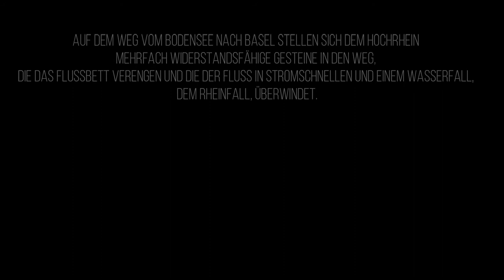Rheinfall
Er liegt westlich vom Untersee in der Schweiz und lockt zahlreiche Reisende an, die von mehreren Plattformen aus einen faszinierenden Blick auf die Wassermassen zwischen den Felsen haben. Ein weiterer Aussichtspunkt ist das Schlösschen Wörth, das auf einer Insel im Rhein liegt.